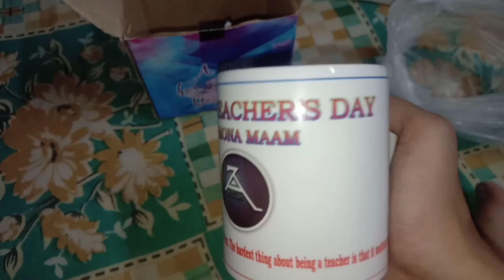Teacher's Day Gift ! @ZenithAcademy || 5th September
Teacher's day gift!